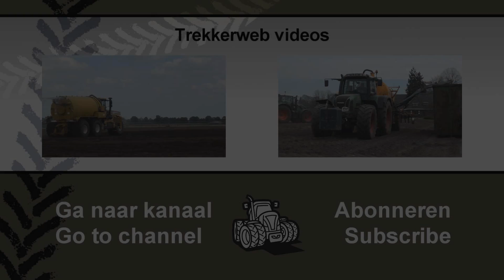Startklaar voor mestseizoen 2013 ? Trekkerweb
Startklaar voor mestseizoen 2013 ?

Trekkerweb is het videokanaal met Video en film over ploegen, zaaien, maaien, rooien, oogsten. Met hoofdrol voor trekker, werktuig en landbouwmachines. Zoals combine, bietenrooier, aardappelrooier, hakselaar, maaier, schudder zaaimachine en ploeg. Veel plezier met filmen en filmpjes bekijken.

Trekkerweb is a channel , with video about tractors, combines and other machines. Herein you can see parts of planting, growing, fertilization, harvesting  and ploughing

Trekkerweb ist der Video-Kanal in den Niederlanden. Der landwirtschaftlich orientierte Verlag liefert Film und Video aus den Bereichen der Aussaat, Pflege und Ernte auf dem Acker und über Maschinen vom Traktor bis zum Selbstfahrer.